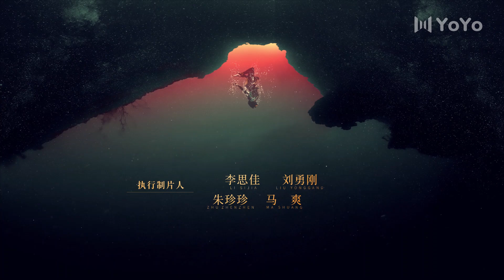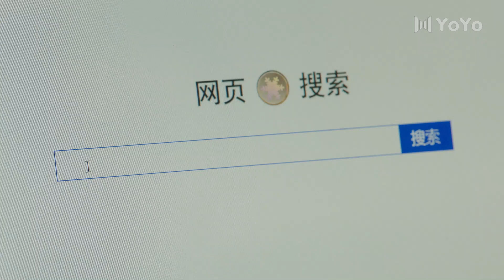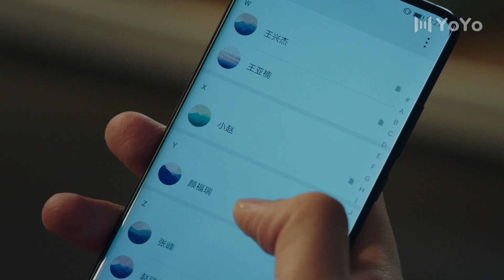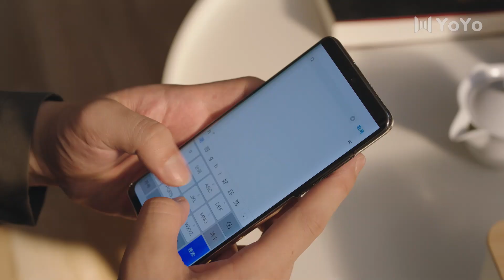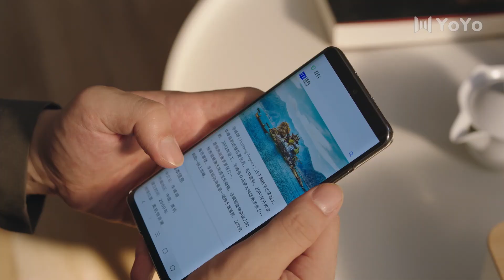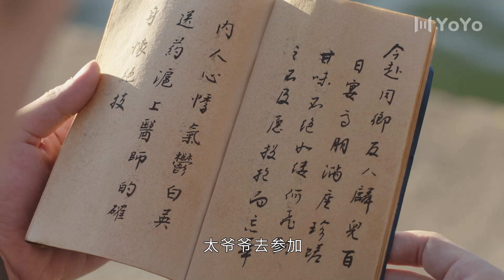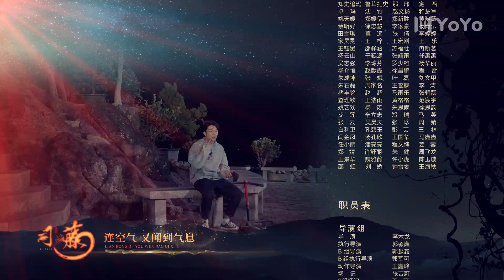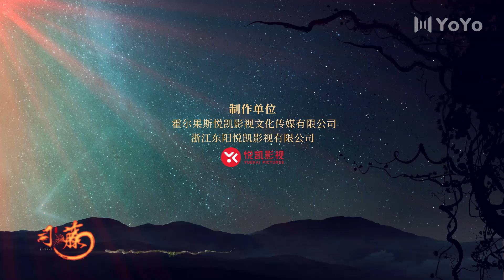【ENGSUB】司藤纯享版 20🌿景甜张彬彬“放肆藤你”cp镜头纯享特别版